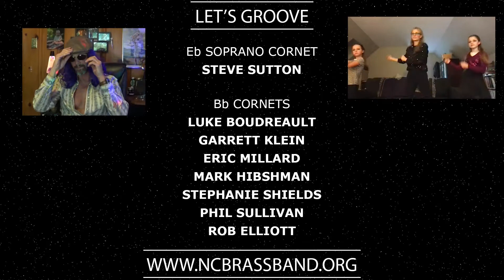Let's Groove - Earth, Wind & Fire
Arranger - Ed Kiefer
Audio engineer – Seth Frack
Video engineer – Sean Devlin